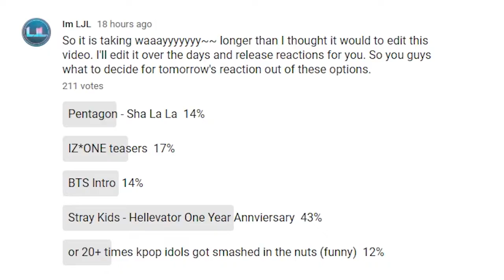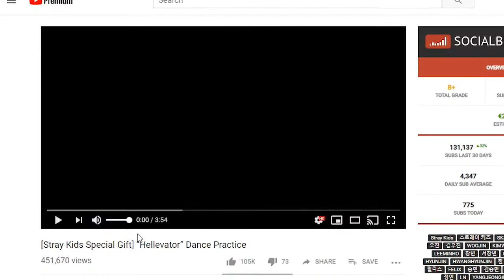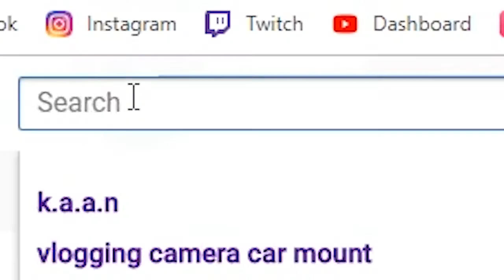Stray Kids - Hellevator Dance Practice Video Reaction!! || THEY ARE ALWAYS AWESOME!!!